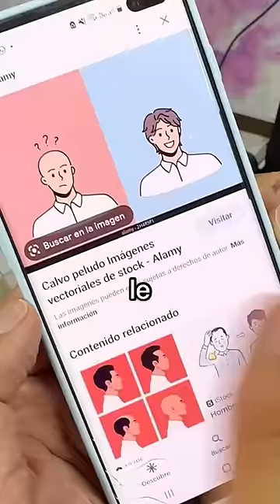Quede Calvo en la Peluquería